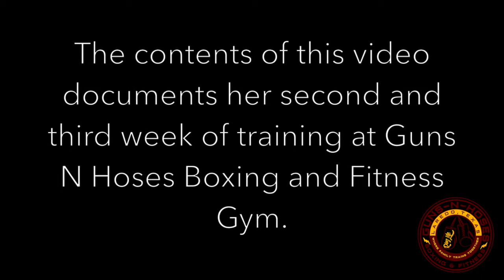Brenda project week 2 Final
Brenda Saenz is a model from South Texas who is preparing for a modeling gig in South Padre Island, Texas during the 2018 Spring Break.  She started boxing at Guns N Hoses Boxing and Fitness Gym to prepare for her up coming job.  This video documents her 3 week progress.